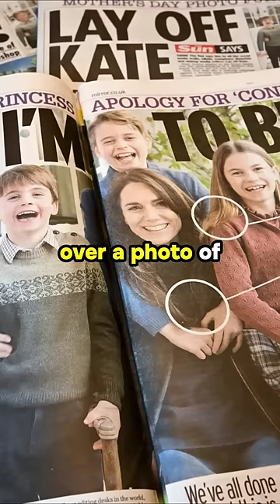Catherine's Heartbreaking Announcement Ab Another Loss Amid Royal Replacement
Princess Catherine's absence from the annual St. Patrick's Day parade due to her ongoing recovery from surgery has led to the appointment of Lady Gea to replace her in handing out Shamrocks. Major General Sir Christopher Gea's wife, known for her impressive royal credentials, will step into the role traditionally held by the Princess of Wales.